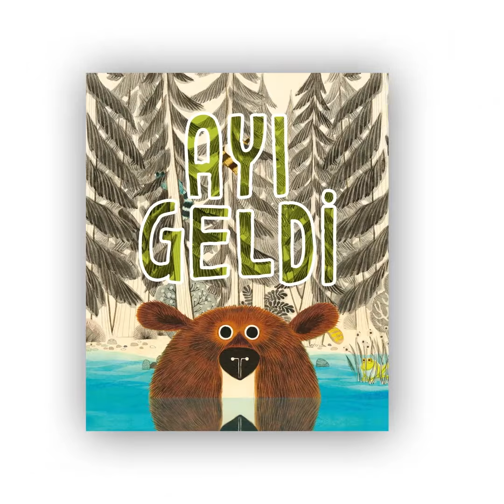Richard T. Morris’in kaleminden Ayı Geldi!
Richard T. Morris’in kaleminden Caldecott Onur Ödülü’ne de layık görülen keyifli bir maceraya ortak olmak ister misiniz?

LeUyen Pham’in eğlenceli çizimleriyle Ayı Geldi karşınızda!